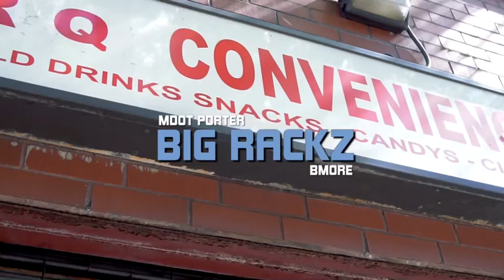Mdot Porter feat B more BIGRACKZ Dir by Maze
Rap hip hop drill music ny rap MAFI
FAKE FAMOUS ALREADY